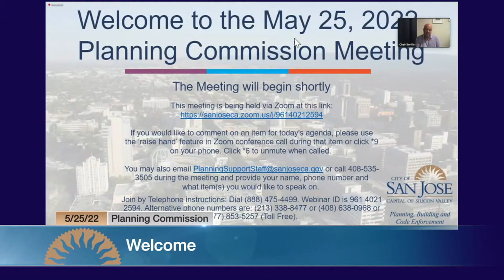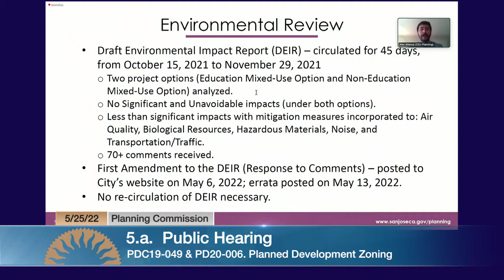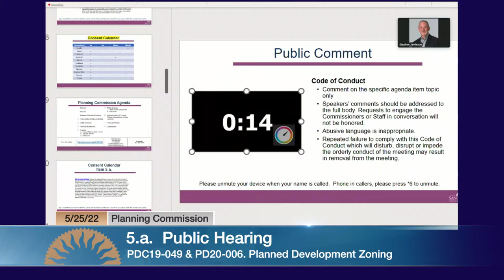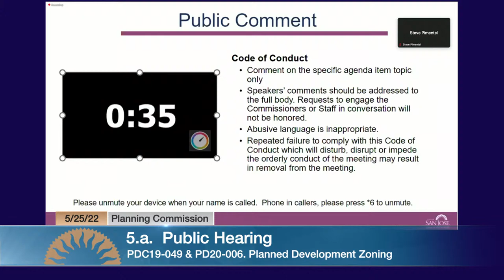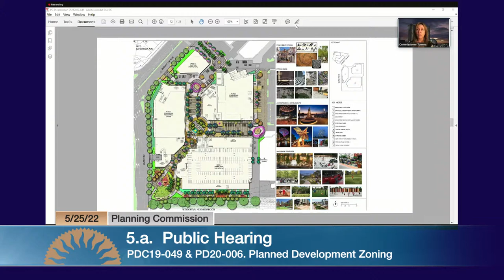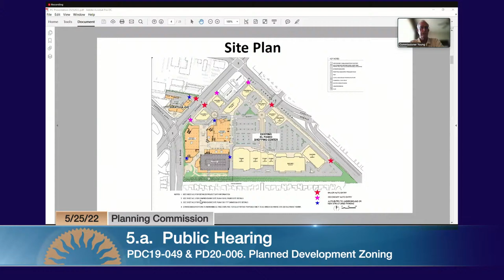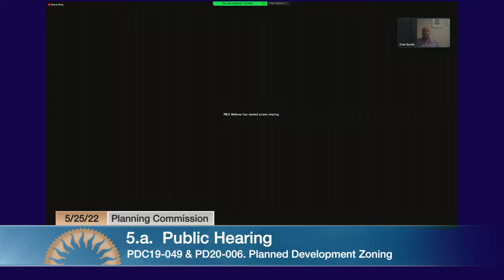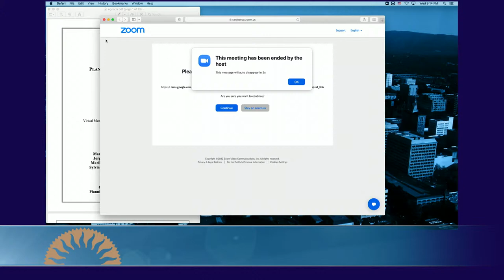MAY 25, 2022 | Planning Commission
Planning Commission meeting of May 25, 2022.